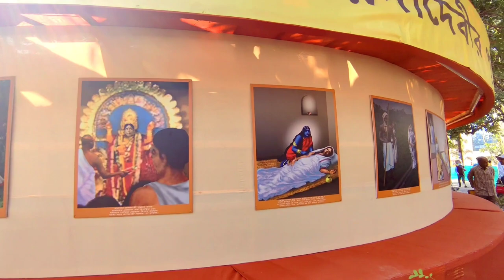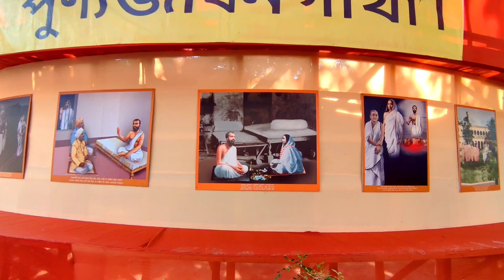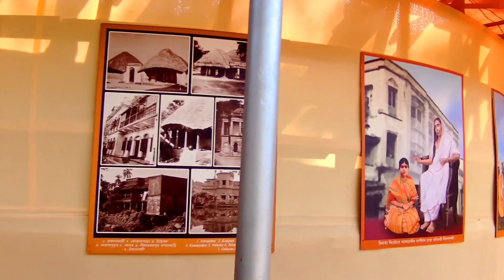Belur Math Vlog || Kolkata Diaries || Day 2 , Part 1 || Vlog-8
In this video first ever I explored belur math on occasion of Holy Mother Sri Sarada Devi's 170th birthday celebration in belur math. it was so wonderful experience,

so Hi everyone welcome to My new Vlog😋

Hope that you guys are enjoying my vlogs😃

Keep supporting I will upgrade my self day by day😋❣️🌻you one support will motivate me alot😃 so please support my chanel by sharing content with your friends and family😋❣️

baas thorasa support he to chahiye🥺❣️

And

Lots of love to you guys❣️

Queries 👇👇

belur math
belurmath
ramkrishna mission belur math
kolkata
Kolkata west bengal
Calcutta
famous places in kolkata
belurmath vlog
belur math vlog